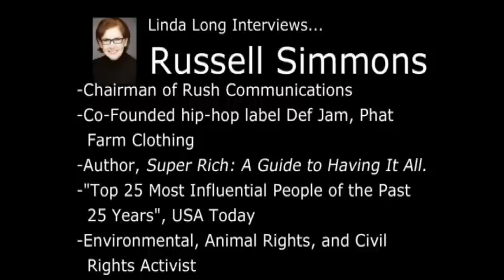Virgin Vegan author Linda Long talks with Russell Simmons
Linda Long, author and photographer of Virgin Vegan, The Meatless Guide to Pleasing your Palate. (Gibbs smith 2013), visits Russell Simmons' magnificent Manhattan office, for a fact-based chat about how he goes about being vegan and why.